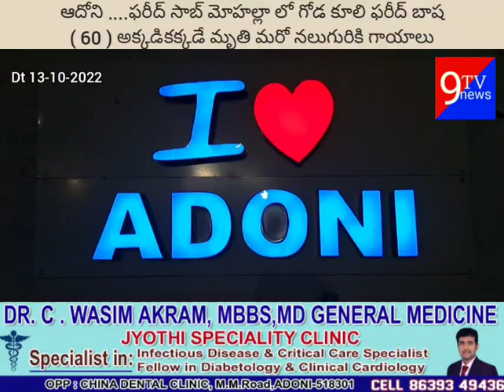గత రెండు రోజుల నుంచి ఎడతెరిపి లేకుండా కురుస్తున్న భారీ వర్షాలుఆదోని లో ఓ ఇంటి మిద్దె కూలి ఫరీద్ భాషా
ఆదోని మండలంలో వర్షం బీభత్సం

సృష్టిస్తుంది

గత రెండు రోజుల నుంచి ఎడతెరిపి లేకుండా కురుస్తున్న భారీ వర్షాలు

ఆదోని లో ఓ ఇంటి మిద్దె కూలి ఫరీద్ భాషా అనే వ్యక్తి మృతి చెందాడు